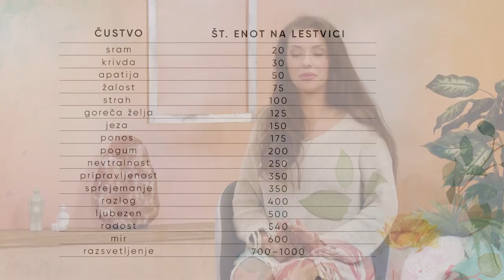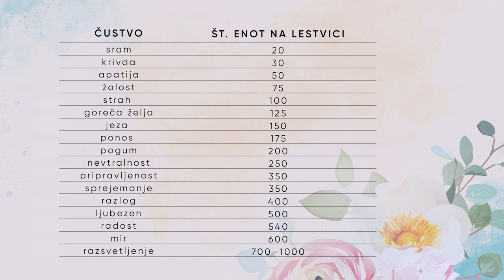Mini moderna čarovnica; Tina Orel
Ljudje vedno iščemo izgovore: predrago je, nimam časa, ne morem si vzeti časa zase … Na mestu pa nas zadržujejo tudi nižje vibracije oz. energije, ki po zakonu privlačnosti v naša življenja prinašajo težke okoliščine in bolezni ter motijo napredek, razvoj in rast. Tina Orel nam v tokratni oddaji predstavi, kako lahko ženska pride v svojo moč, okrepi intuicijo in prebudi svojo žensko energijo v sebi. Pojasnila bo tudi, katere tehnike za pomoč lahko uporabimo, v primeru da imamo v natalni karti kakšen planet poškodovan, kako s pomočjo manter dvigniti vibracijo in vzpostaviti pretok ter kaj se bo dogajalo na 8-tedenskem mentorskem programu Mini moderna čarovnica (z začetkom 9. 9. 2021).